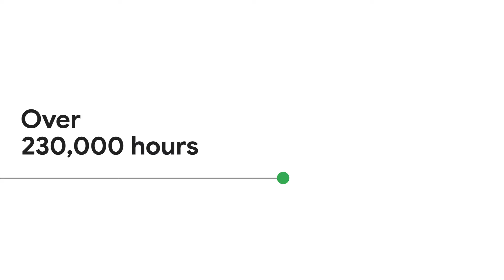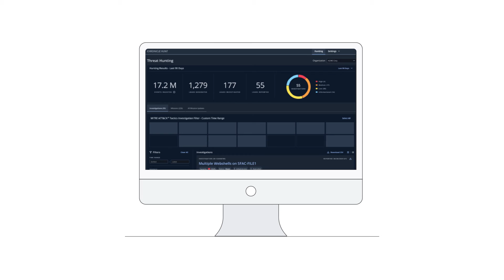Introducing Mandiant Hunt for Chronicle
Learn how our human-led, intelligence directed hunting can help you uncover hidden threats in real-time.